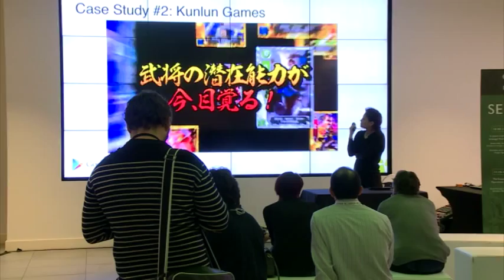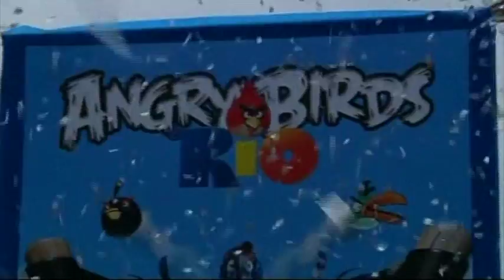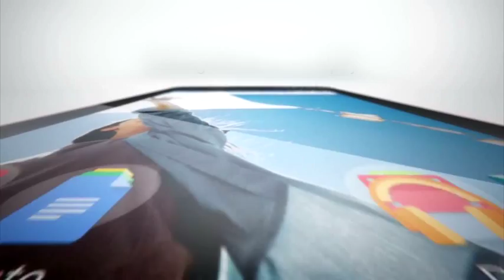ITN N2K - coverage of MGF London 2015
MGF London 2015 was showcased in ITN's international broadcast programme: N2K - a weekly digest for the digital generation and the first show to reflect what the world is talking about right now.

This programme features leading insights from:
- Richard Wilson, CEO, TIGA video games industry association
- Kyu Lee, President, GAMEVIL USA, Inc
- Wilhelm Taht, Head of External Products, Rovio Entertainment Ltd
- Sergio Salvador, Global Head of Games Partnerships, Google